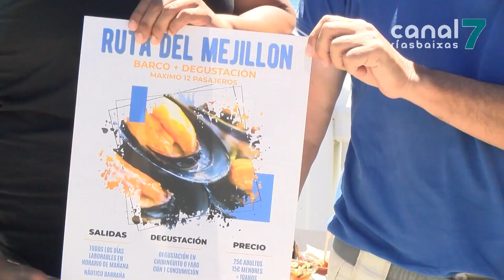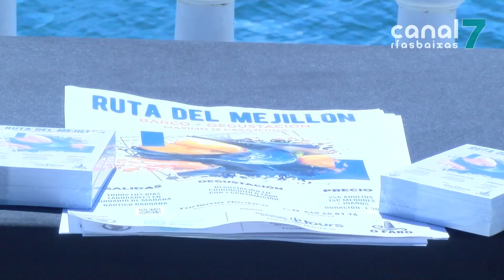Boiro oferta rutas en barco para coñecer o proceso de cultivo do mexillón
Boiro recupera a Ruta do Mexillón. A empresa Oceanic Arousa Tours será a encargada de realizar as saídas en barco para dar a coñecer o proceso de produción do bivalvo. As visitas rematarán cunha degustación de mexillón en diversas preparacións no chiringuito O Faro.